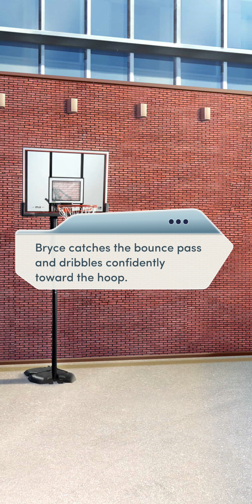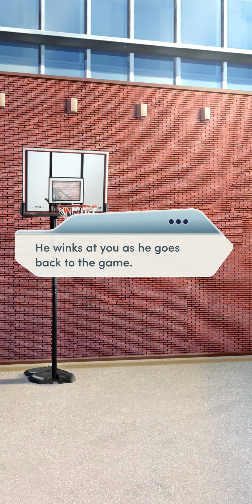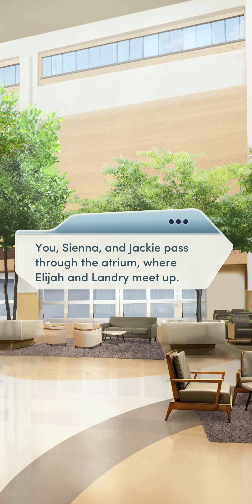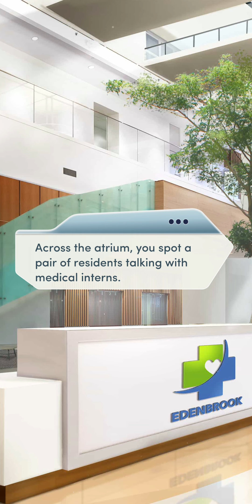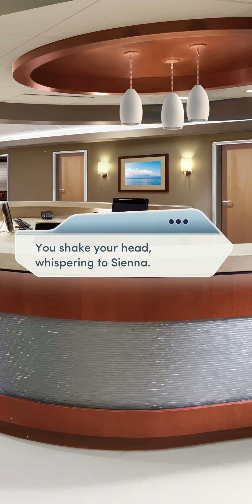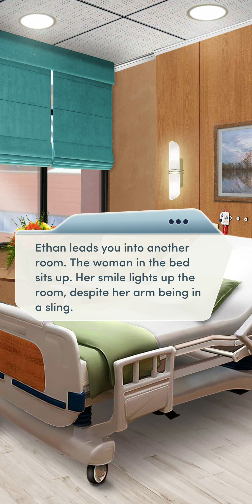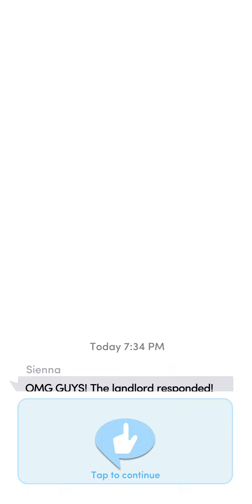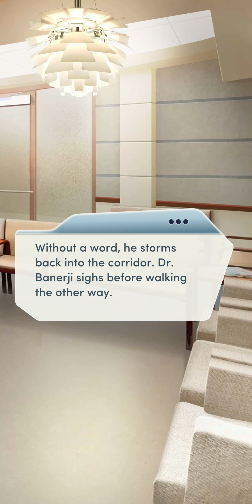Choices: Open Heart, Book 1 - Chapter 3 | ♂️ Male MC | ❌ Wrong Choices (No Diamonds)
Choices: Stories You Play - Open Heart, Book 1

Chapter 3: Hanging in the Balance
The hunt is on... for a new apartment! But can you and your future roommates find time for life outside the hospital?

Gender: Male
Personality: Makes Wrong Choices
Love Interest: None